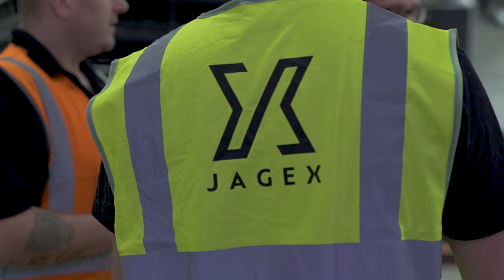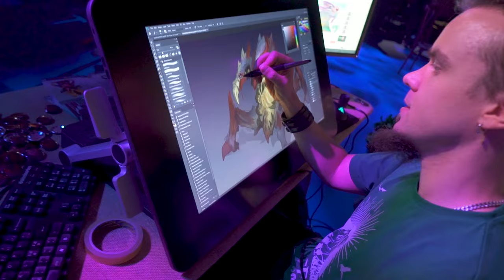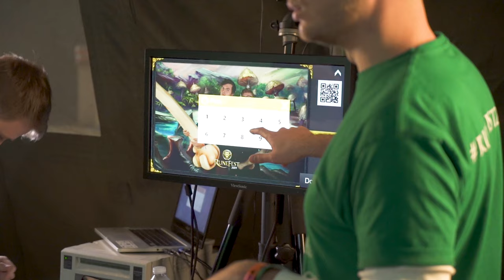RuneFest 2019 - Highlights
It's a wrap for RuneFest 2019! We've now brought back the dinos on The Land Out of Time and buried all the fossils on... well, Fossil Island - and everything is once again at its place in Gielinor. We hope that you've had an amazing time and enjoyed all the announcements we've made this year. Fear you missed some? No worries, we got ya:

The Golden Dragon is now ready to fill its lungs and roar one last time before returning to its restful slumber. Until next time!